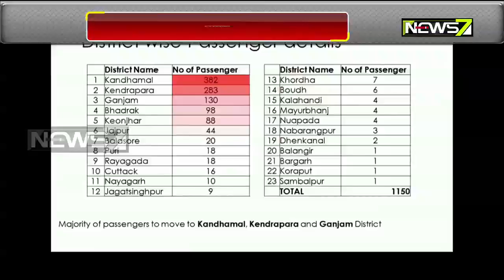'ଅପରେସନ ଶୁଭଯାତ୍ରା' | ପ୍ରବାସୀ ଓଡ଼ିଆଙ୍କୁ ଆଣିବାକୁ ଆନ୍ଧ୍ର ଓ କର୍ଣ୍ଣାଟକ ମୁଖ୍ୟମନ୍ତ୍ରୀଙ୍କ ସହ କଥା ହେଲେ ନବୀନ